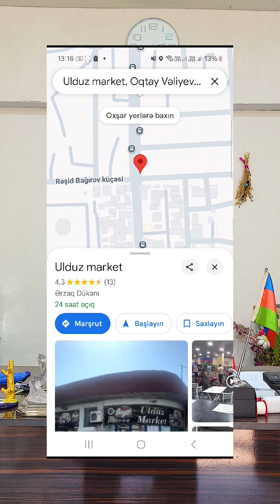Ev Alıb-Satmaq İstəyənlərin Nəzərinə